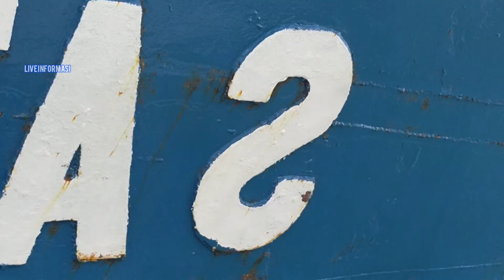Pelabuhan Laut Reo saat krisis Covid19_Manggarai NTT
Reok (disebut juga Reo) adalah sebuah kecamatan di Kabupaten Manggarai, Nusa Tenggara Timur, Indonesia. Kecamatan ini berjarak sekitar 60 Kilometer ke arah utara dari ibukota Kabupaten Manggarai. Pusat pemerintahannya berada di kelurahan Reo. Jumlah penduduk Reok adalah lebih 22.799 jiwa pada tahun 2020. Wilayahnya berada di pesisir utara Kabupaten Manggarai.